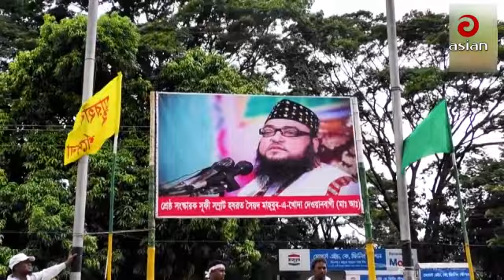দেওয়ানবাগী হুজুরের শুভ জন্মদিনে আশেকে রাসুল (সা.) সম্মেলন অনুষ্ঠিত | Asian TV News | Muhammadi Islam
এশিয়ান টিভিতে প্রচারিত নিউজ-  দেওয়ানবাগী হুজুরের শুভ জন্মদিনে
আশেকে রাসুল (সা.) সম্মেলন অনুষ্ঠিত

একবিংশ শতাব্দীর শ্রেষ্ঠ দার্শনিক ও সূফী সাধক, ইসলাম ধর্মের সংস্কারক, বীর মুক্তিযোদ্ধা হযরত সৈয়দ মাহবুব-এ-খোদা দেওয়ানবাগী (রহ.) হুজুরের ৭৪তম জন্মবার্ষিকী উপলক্ষ্যে দেওয়ানবাগ শরীফে আশেকে রাসুল সাল্লাল্লাহু আলাইহি ওয়াসাল্লাম সম্মেলন অনুষ্ঠিত হয়েছে। শুক্রবার ১৫ই ডিসেম্বর মোহাম্মদী ইসলামের নেতৃত্ব প্রদানকারী মহামানব, ইমাম প্রফেসর ড. কুদরত এ খোদা মাদ্দাজিল্লুহুল আলী হুজুরের আহবানে ঢাকার আরামবাগে বাবে রহমত দেওয়ানবাগ শরীফে এই সম্মেলন অনুষ্ঠিত হয়। উক্ত সম্মেলনে অনলাইন প্লাটফর্মের মাধ্যমে দেশ-বিদেশের কয়েকলাখ মুক্তিকামী রাসুল প্রেমিক সংযুক্ত হয়ে আলোচকদের বক্তব্য শ্রবণ করেন। দেশ-বিদেশের বিভিন্ন দরবার, খানকা ও জাকের মজলিসে একত্রিত হয়ে তারা দেওয়ানবাগী হুজুরের জন্মদিন উদযাপন করেন।

সম্মেলনের আহবায়ক ও দেওয়ানবাগ শরীফের সমন্বয়ক ইমাম প্রফেসর ড. কুদরত এ খোদা হুজুর তার বক্তব্যে বলেন, মোমবাতির মতো অলী-আল্লাহগণ নিজেকে পুড়িয়ে মানুষকে আলোকিত করেন।

দেওয়ানবাগী হুজুরের জন্মদিন উপলক্ষ্যে কেক কাটা হয় ও সূফী সম্রাট স্মরণিকা প্রকাশিত হয় এবং মিলাদ শরীফ পাঠ করা হয়।

সম্মেলন শেষে মানবজাতির মুক্তি ও সমৃদ্ধি কামনায় মোনাজাত করেন ড. কুদরত এ খোদা হুজুর।

সম্মেলনে অন্যান্যদের মাঝে বক্তব্য রাখেন সাবেক অতিরিক্ত সচিব ড. পিয়ার মোহাম্মদ, জাতীয় আইন কলেজের সাবেক ভাইস প্রিন্সিপাল অধ্যাপক ড. আব্দুল মান্নান মিয়া, সাংবাদিক ড. সৈয়দ মেহেদী হাসান ও বীর মুক্তিযোদ্ধা খোরশেদ আলম, পিপলস ইউনিভার্সিটি অব বাংলাদেশের সহযোগী অধ্যাপক ড. মুহাম্মদ নাছির উদ্দীন সোহেল, আল কুরআন গবেষণা কেন্দ্রের গবেষক হযরতুল আল্লাম এমরান হোসাইন মাজহারি, হযরতুল আল্লাম তরিকুল ইসলাম তারিফ ও হযরতুল আল্লাম আমিরুল ইসলাম, বিশিষ্ট ইসলামি বক্তা হযরতুল আল্লাম সাব্বির আহম্মদ ওসমানী সহ আলেম-ওলামা ও ইসলামি গবেষকগণ। বিশিষ্ট সঙ্গীতশিল্পী মাসুদ রানার নেতৃত্বে দেওয়ানবাগীর দল শিল্পী গোষ্ঠী ইসলামি সঙ্গীত পরিবেশনা করেন।

গত ১৫ই ডিসেম্বর, ২০২৩ ইং শুক্রবার ঢাকাস্থ বাবে রহমত দেওয়ানবাগ শরীফে একবিংশ শতাব্দীর শ্রেষ্ঠ দার্শনিক ও সূফী সাধক, ইসলাম ধর্মের সংস্কারক, বীর মুক্তিযোদ্ধা হযরত সৈয়দ মাহবুব-এ-খোদা দেওয়ানবাগী (রহ.) হুজুরের ৭৪তম জন্মবার্ষিকী উপলক্ষ্যে দেওয়ানবাগ শরীফে আশেকে রাসুল সাল্লাল্লাহু আলাইহি ওয়াসাল্লাম সম্মেলন অনুষ্ঠিত হয়েছে।

 মোহাম্মদী ইসলামের নেতৃত্ব প্রদানকারী মহামানব, ইমাম প্রফেসর ড. কুদরত এ খোদা মাদ্দাজিল্লুহুল আলী হুজুরের আহবানে ঢাকার আরামবাগে বাবে রহমত দেওয়ানবাগ শরীফে এই সম্মেলন অনুষ্ঠিত হয়।

উক্ত সম্মেলনে অনলাইন প্লাটফর্মের মাধ্যমে দেশ-বিদেশের কয়েকলাখ মুক্তিকামী রাসুল প্রেমিক সংযুক্ত হয়ে আলোচকদের বক্তব্য শ্রবণ করেন। দেশ-বিদেশের বিভিন্ন দরবার, খানকা ও জাকের মজলিসে একত্রিত হয়ে তারা দেওয়ানবাগী হুজুরের জন্মদিন উদযাপন করেন।

বিশেষ সতর্কীকরণ : এই চ্যানেলের (Muhammad Islam) কোন ভিডিও অনুমতি ছাড়া অন্য কোন চ্যানেলে আপলোড করা কপিরাইট আইনের লঙ্ঘন ।

** ANTI-PIRACY WARNING **
This content is Copyright to "Muhammad Islam" YouTube Channel.